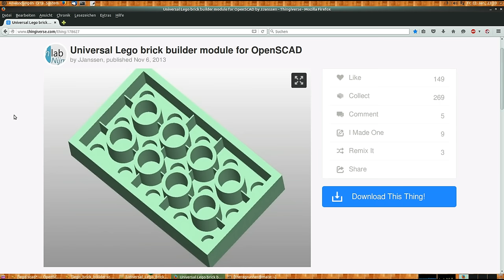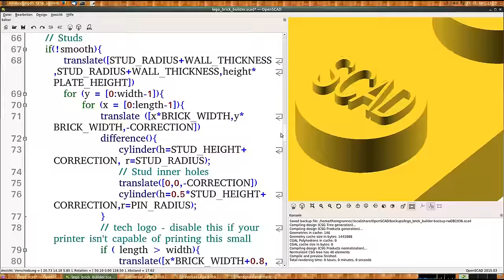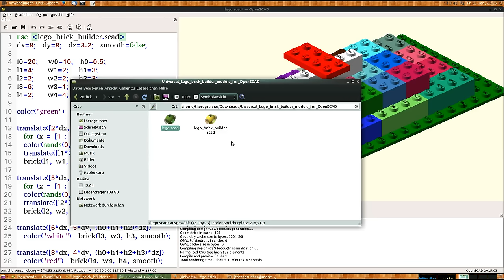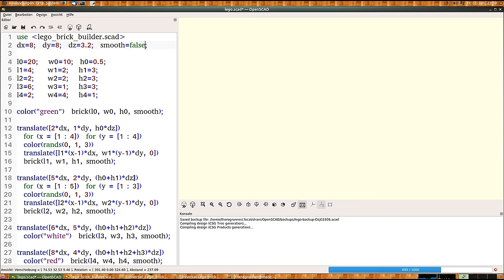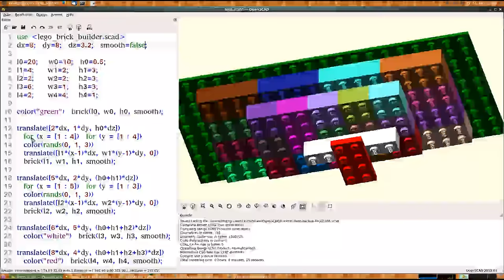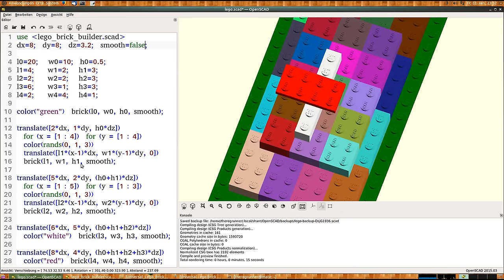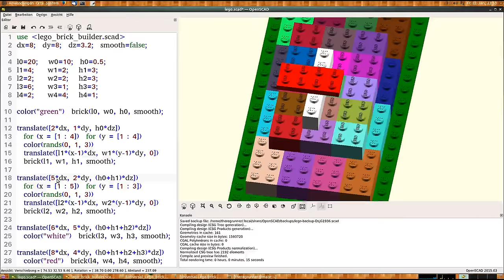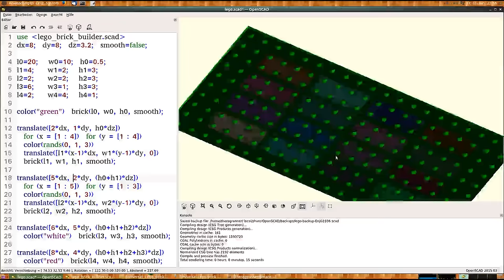Mit OpenSCAD wird 3D Konstruktion zum Kinderspiel